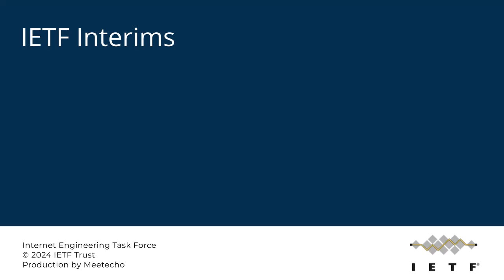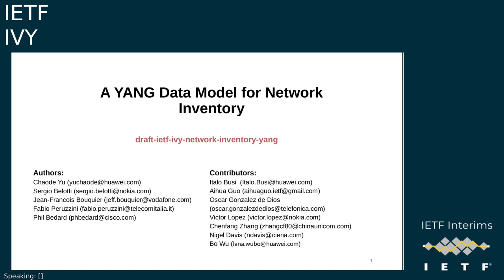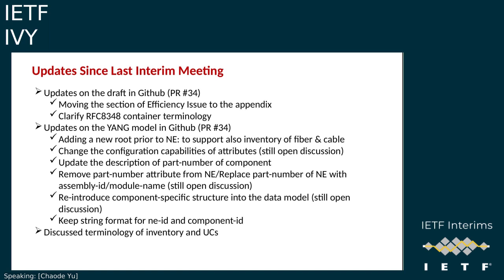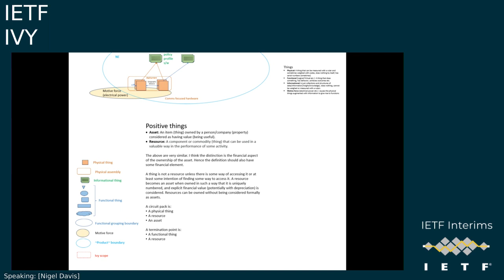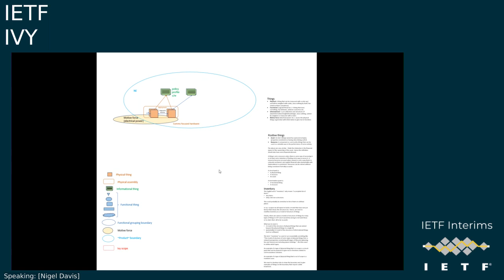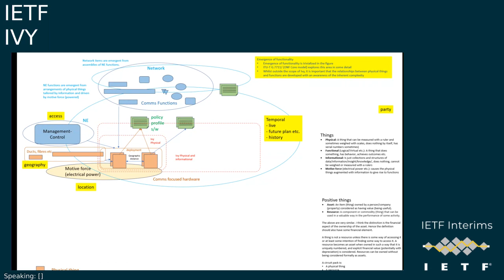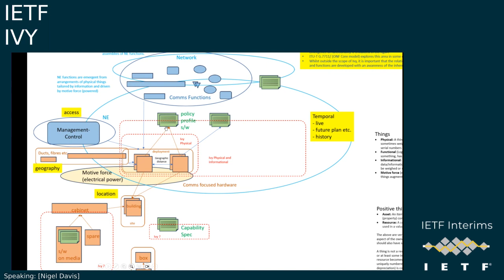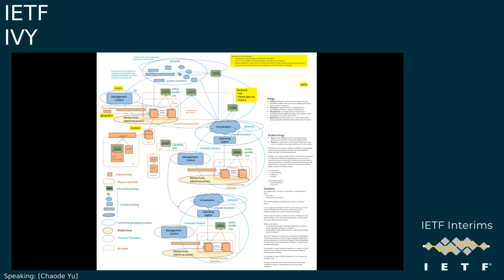IETF-IVY-20240207-1500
IVY interim meeting session
2024/02/07 1500